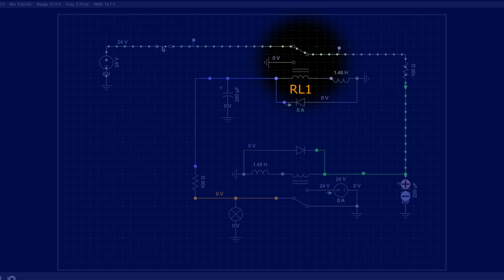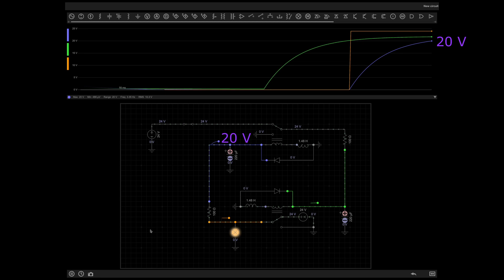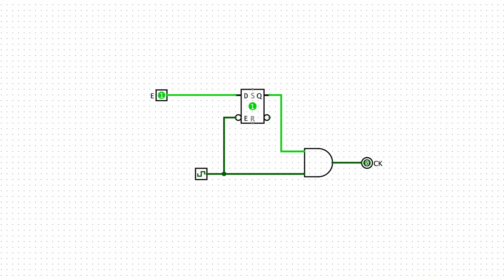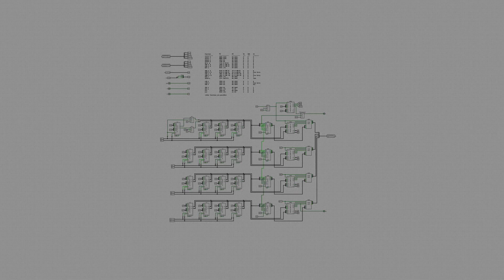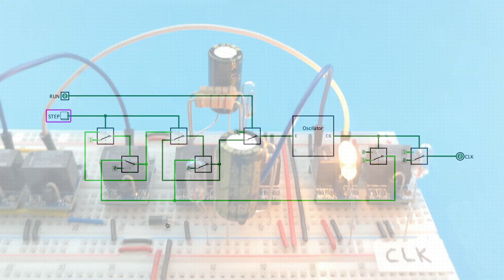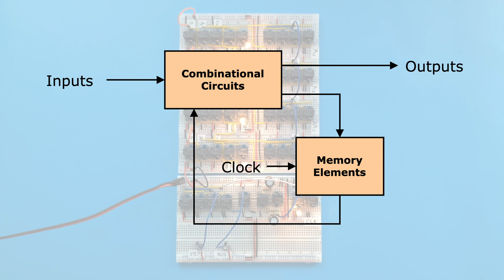Circuito de Reloj con Relés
El Reloj es el elemento que proporciona la señal de tiempo que permite el funcionamiento sincronizado de los diferentes componentes de un computador. En este video presento una implementación de un Circuito de Reloj para el Computador a Relés

00:00 Introducción
00:27 El Oscilador con 2 Relés
00:43 Simulación analógica del Oscilador
02:21 Demostración a cámara lenta
02:26 Demostración a velocidad normal
02:30 Impulsos individuales
02:43 Simulación digital del Oscilador
02:52 Logisim código abierto
03:07 Simulación digital del Circuito de Reloj
03:10 Funcionalidades extras
03:42 Implementación para impulsos de un solo ciclo
04:37 Conclusiones y aplicación